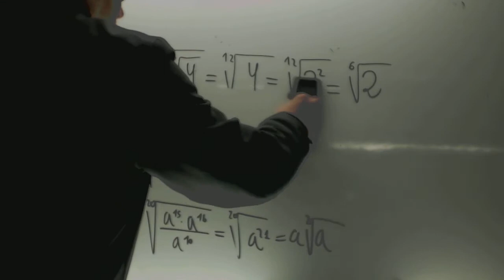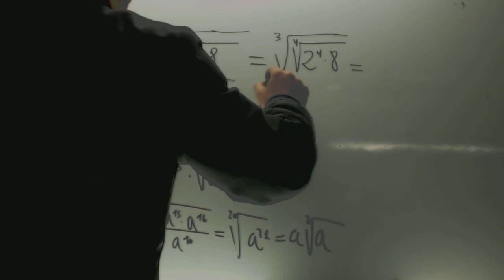Expresa como una unica raiz Matematicas 1 ESO Academia Usero Estepona